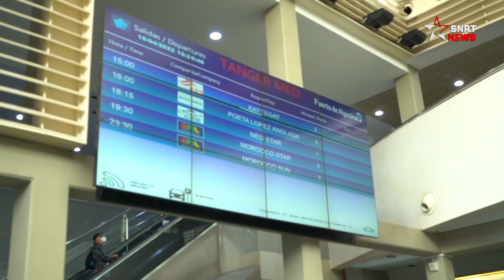ميناء طنجة .. 6 رحلات يومية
بعد أسبوع من عودة عبور المسافرين إلى ميناء طنجة، عبر الجزيرة الخضراء، جاء الدور على السيارات.
مواطنون مغاربة عبروا عن فرحهم الكبير بإمكانية العودة بيسر عن طريق ميناء طنجة، بعد سنتين من توقف الحركة.

يرجى الاشتراك..